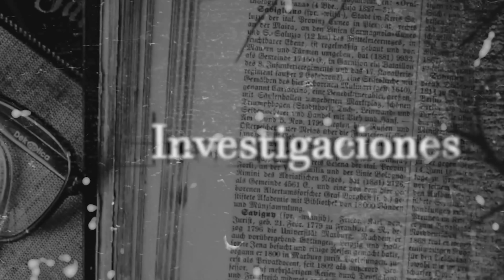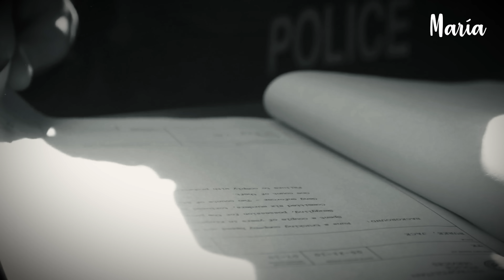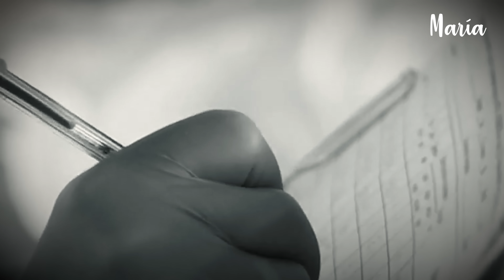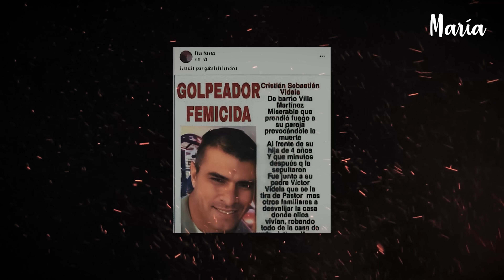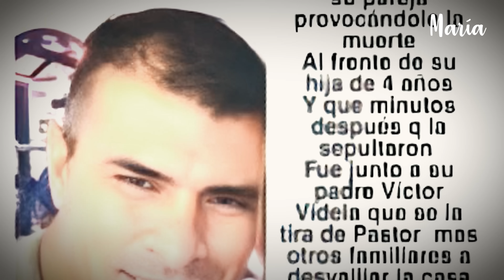La Argentina QU3MADA VlVA delante de su HIJA: El Horrible caso de Gabriela Lencina - DOCUMENTAL